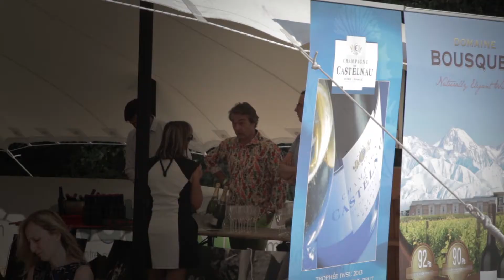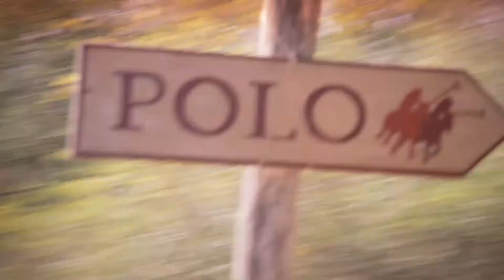Riviera Polo Club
The Rivera Polo Club in south of France.